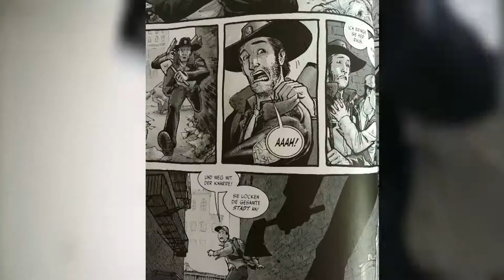THE WALKING DEAD - Vergleich: Comic & Serie | Staffel 1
Hallo Leute,
wir vergleichen heute die 1. Staffel von TWD mit dem ersten Comic Band.

1. NCS - Music
2. Ever Felt pt. 2 - Otis McDonald